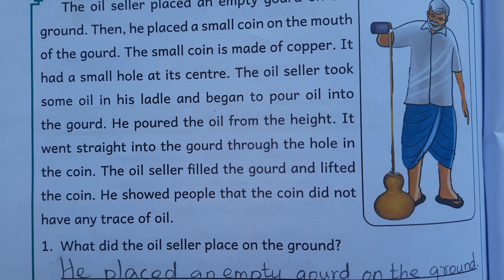Summative Assessment Malar Std 5 Term II 2024 - 2025